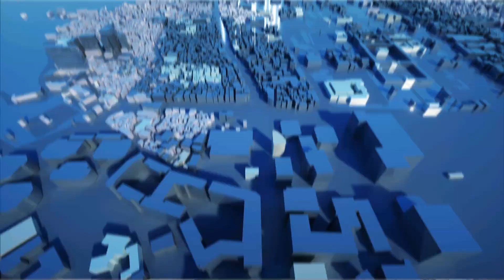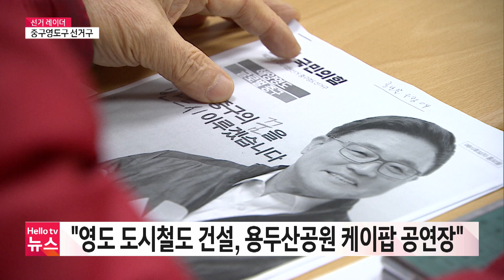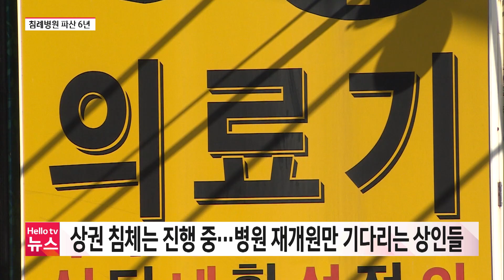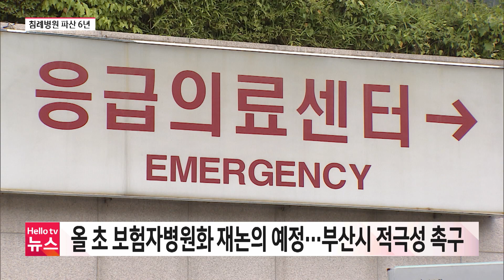침례병원 파산 6년…“기다리다 지쳤다” | [풀영상] 헬로tv뉴스 부산 2024년 1월 24일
1. 침례병원 파산 6년…“기다리다 지쳤다”
2. 중구영도구 선거구…본선행 티켓은 누가?
3. 겨울 한파…"집이 감옥입니다."
📌 카카오톡 ID : 헬로tv뉴스